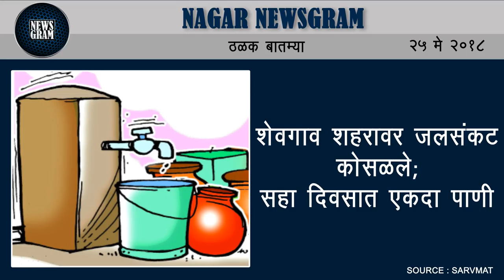Nagar Newsgram | Nagar News | Today's News Headlines | 25 May 2018